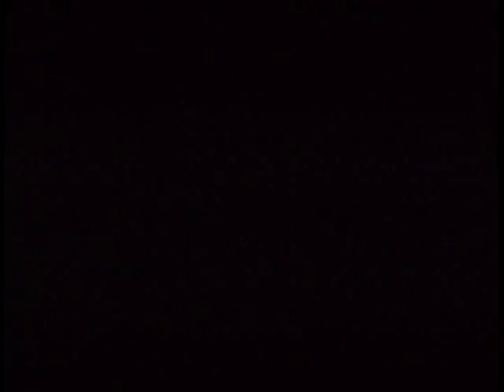Tracking the Wintry Mix for Your Morning Commute